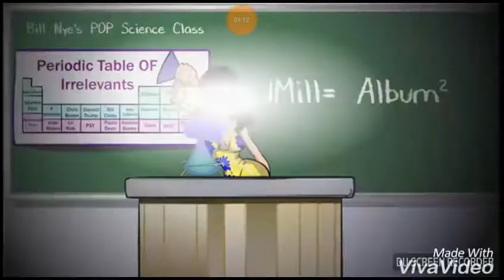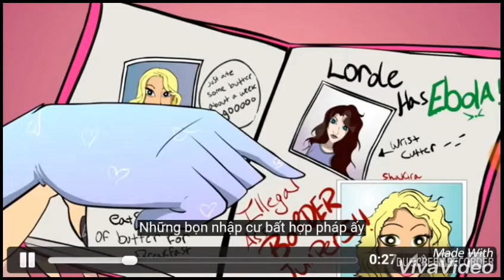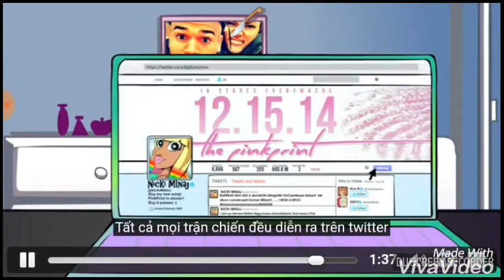Mean Queen's (VietSub)ep1,ep2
Một Bộ Phim Được VietSub Bởi

Video Góc :Poptoon Tv Nhưng Chưa Có Phụ Đề VN